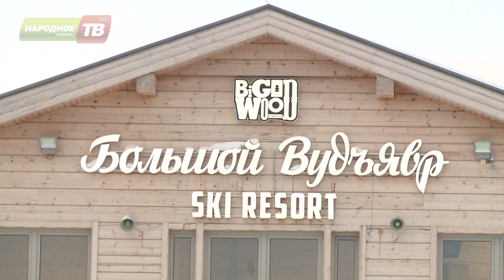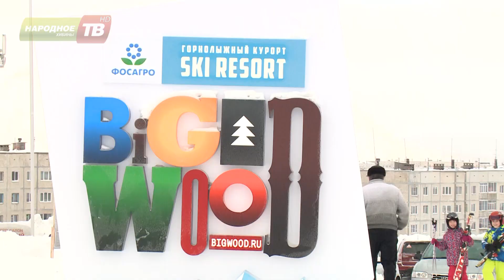Как курорт справился с многолюдными каникулами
На горнолыжном комплексе «Большой Вудъявр» не прекращаются работы по организации максимально комфортного катания для гостей и кировчан. О  том, как курорт справился с многолюдными каникулами, узнавали Ольга Приходько и Александр Шевцов.